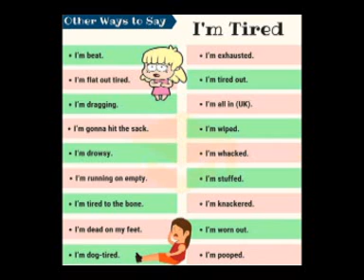DIFFERENT WAYS TO SAY "I AM TIRED"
NOW DONT SAY " I AM TIRED" USE OTHER WORDS